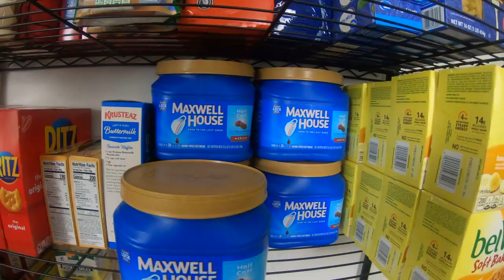Quitting Prepping: I am DONE!!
quitting prepping??
why some people may quit prepping..

Facebook: survival preparedness for beginners.
tweeter:  survival preparedness for beginners

                                ★☆★ RECOMMENDED RESOURCES: ★☆★

30 Day Food Bucket
16-Pack Black Zipper Pouch
16-Pack Black Zipper Pouch